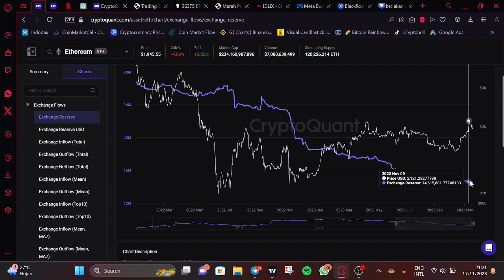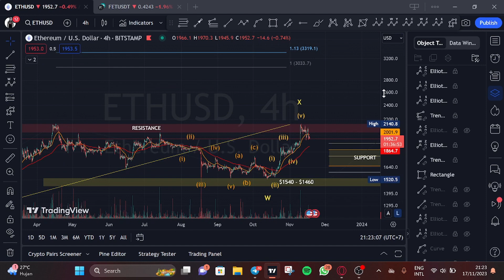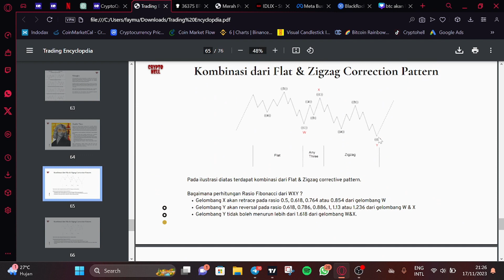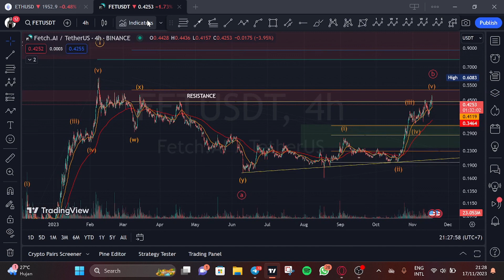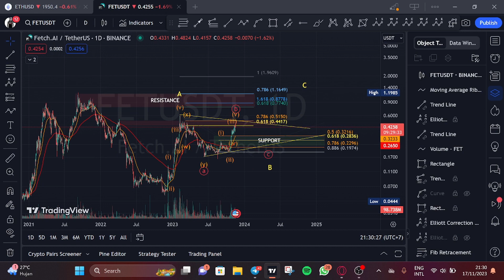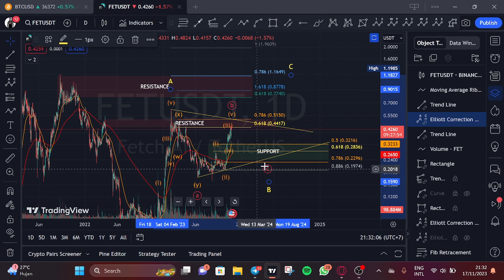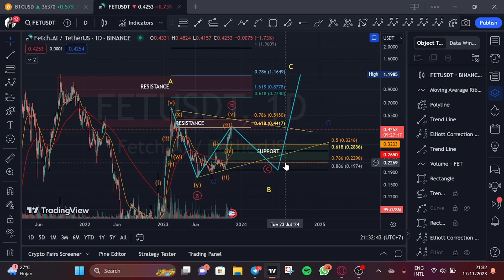ANALISA HARGA FETCH.AI DAN ETHEREUM DITENGAH PENANTIAN ETH ETF!🚨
🚀 SIGN UP & TRADING ON BING X 🚀

Channel ini memberikan temen-temen semua informasi tentang laporan perkembangan dunia cryptocurrency, analisa pasar kripto, memberikan pelajaran teknik analisa dan analisis data onchain.

🚀Chapters

Buat temen-temen yang mau support dengan donasi, temen-temen bisa gunakan QR CODE Saweria atau gunakan tombol Thanks yang tersedia dibawah video ya!